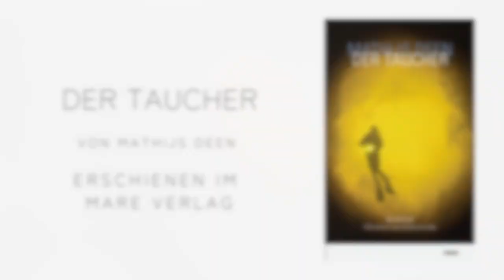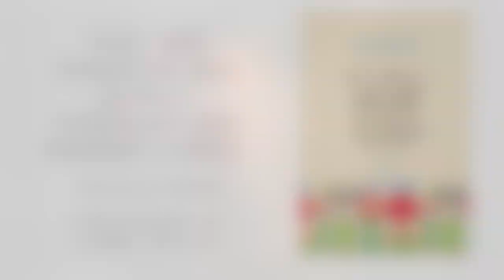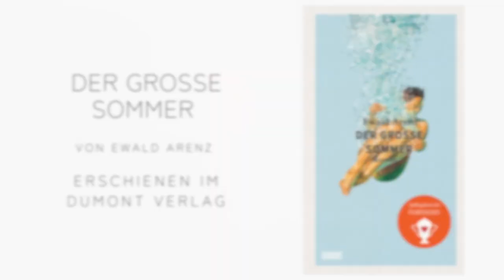5 genres in 10 minutes - book tips!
Today I present you 5 books from five different areas. Enjoy the reading recommendations!

Feel free to follow me on I N S T A G R A M

TC guidelines (Federal Trade Commission guidelines):
Many thanks for this at this point :)

Things mentioned:
* Die 1% Methode von James Clear:

*Der Taucher von Mathijs Deen:

*Sisu- von Katja Panzar :

*Der große Sommer von Ewald Arenz:

*Das Glück riecht nach Sommer von Meike Werkmeister: